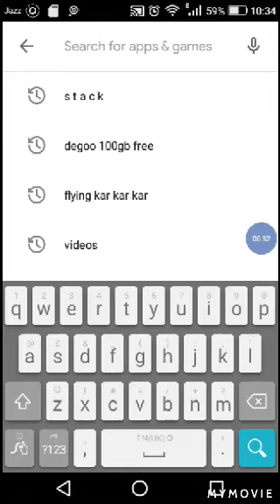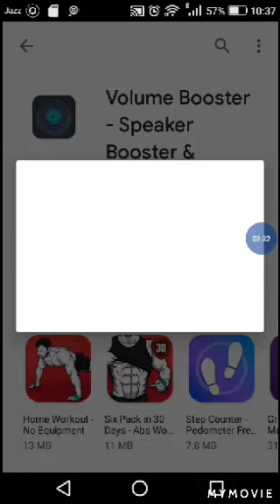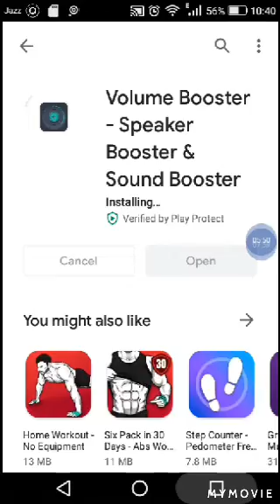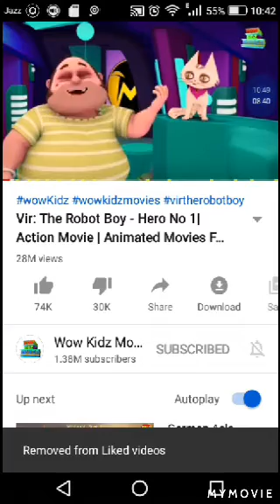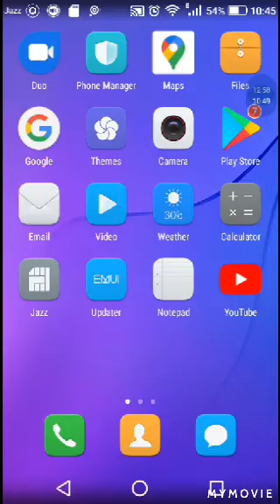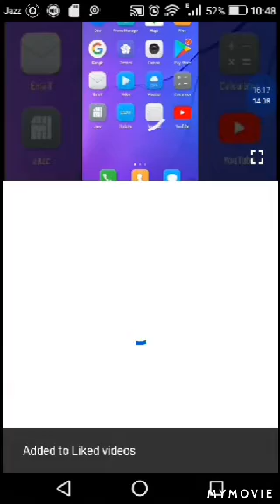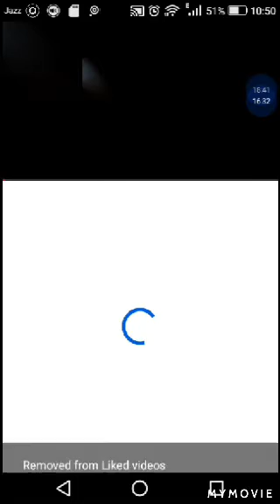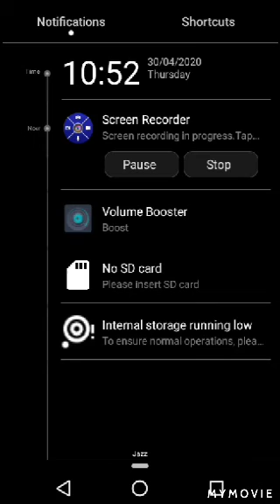30 April 2020